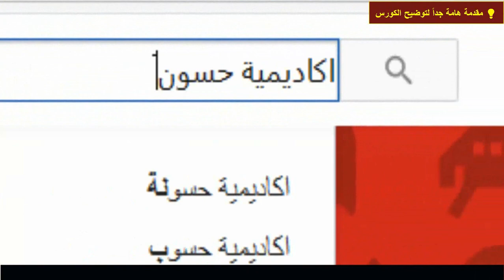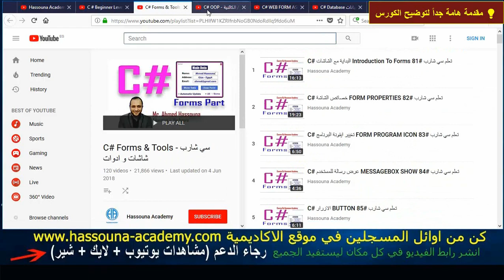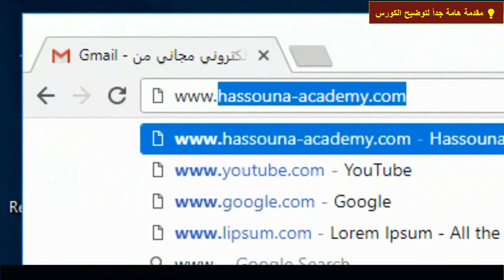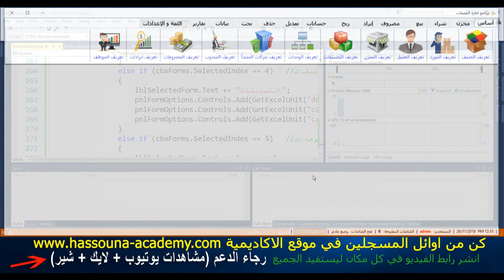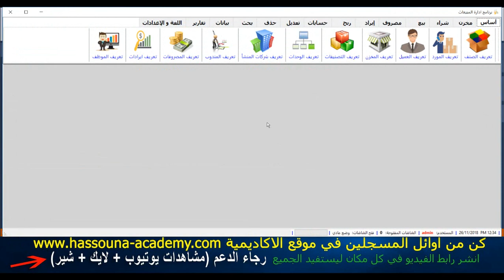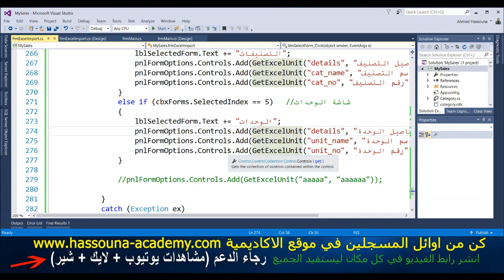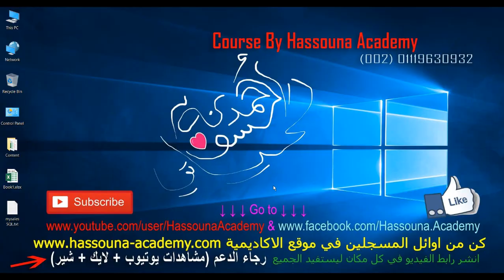#1207 C# برنامج مبيعات DB Examples C SHARP excel import export سي شارب اكسيل استيراد تصدير